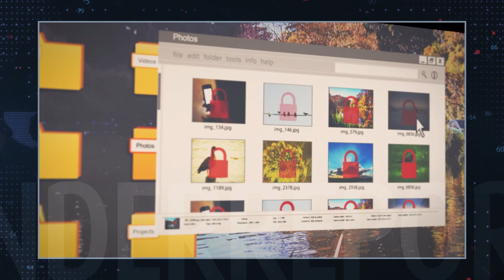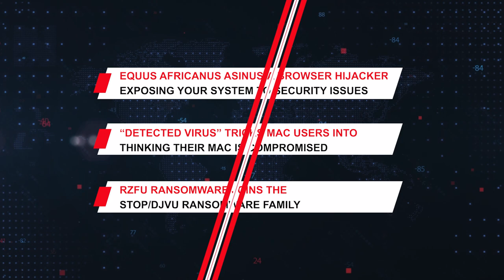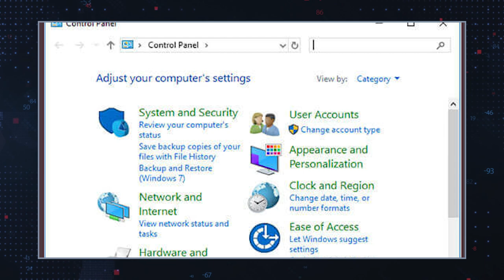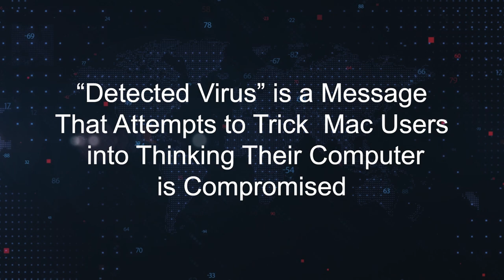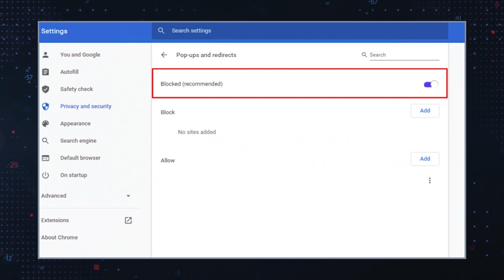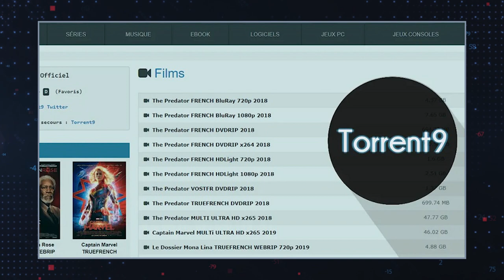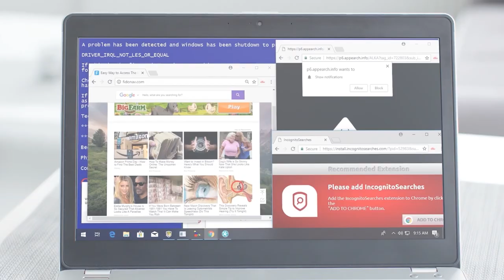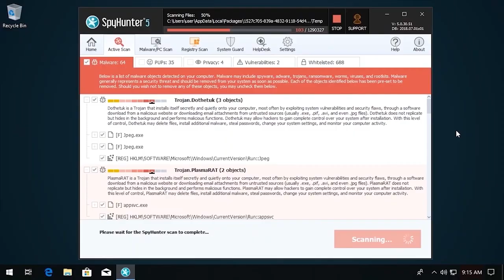TWIM Ep172: Equus Africanus Asinus Browser Hijacker, Detected Virus Mac Error, RZFU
Equus Africanus Asinus is a Browser Hijacker That May Expose Your System to Potential Security Issues.

“Detected Virus” is a Message That Attempts to Trick Mac Users into Thinking Their Computer is Compromised.

RZFU Ransomware joins the STOP/Djvu Ransomware Family.

0:00 Intro
1:20 Equus Africanus Asinus Browser Hijacker
5:13 “Detected Virus” Mac OS Error
8:23 RZFU Ransomware
11:27 How To Protect Your Computer from and Remove Browser Hijackers, Adware, Ransomware, Potentially Unwanted Programs, and Malware?

Browser hijackers like Equus Africanus Asinus are potential threats because they can compromise your online privacy, disrupt your web browsing experience, and expose your system to other threats.

Getting rid of browser hijackers like Equus Africanus Asinus can be challenging, but here are steps you can take to remove them.

Sometimes phony messages like the “Detected Virus” Pop-Up that Mac users have been experiencing are leveraged to offer fake tech support services or to compel users to download unreliable software. Why are pop-ups like “Detected Virus” potentially harmful, and how can you defend your Mac from them?

Pop-up messages like "Detected Virus" are potentially harmful because they are used by scammers and deceptive actors to trick users, steal sensitive information, or install unreliable software on their systems.

RZFU Ransomware is another addition to the STOP/Djvu Ransomware group. Like other associated strains of the prominent malware threat, this ransomware locks files and then demands a ransom fee to restore file access.

Infections like RZFU Ransomware can be distributed via software bundles, so if you tend to download freeware or pirated apps from torrent or cracked software sites, you may end up installing such threats.